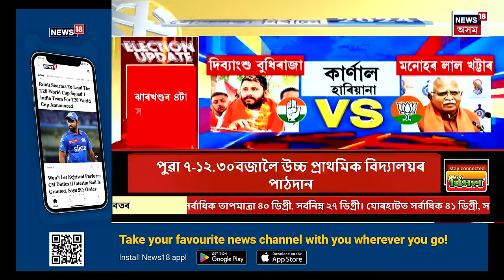Assam News | লখিমপুৰৰ খেলমাটি কাণ্ডৰ ক্ষিপ্ৰ তদন্ত | ঘটনাত জড়িত ১৩ অভিযুক্তক আটক আৰক্ষীৰ